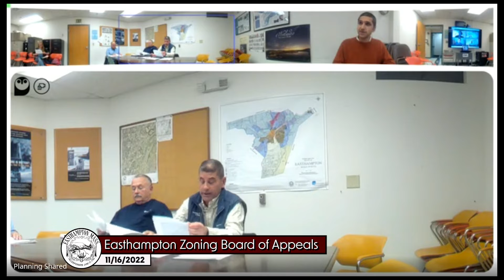Easthampton Zoning Board of Appeals 11/16/2022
Easthampton, MA Zoning Board of Appeals meeting held on 11/16/2022.